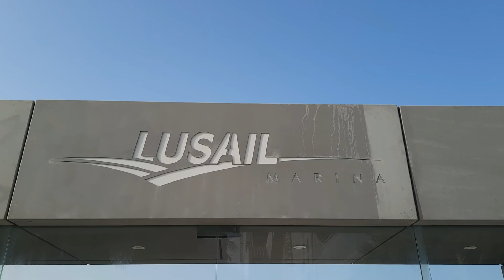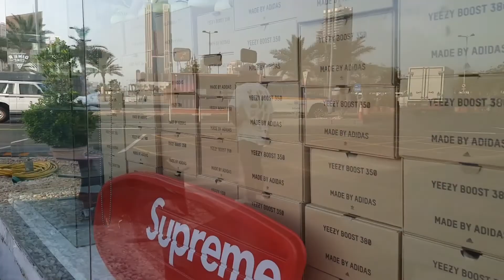LUSAIL CITY Doha Qatar / update 04/05/21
Bistag TV# Official vid# buhay ofw